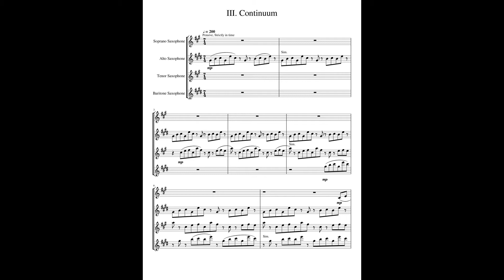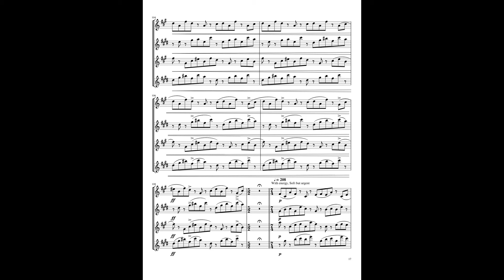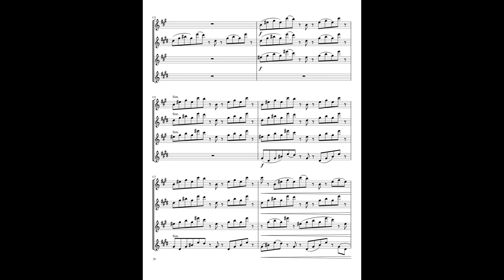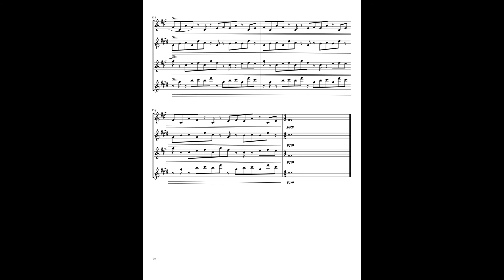Four Memories (2019), III. Continuum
by Matthew Howell

Excerpt from score notes:

"Four Memories is a collection of musical depictions of various scenes from my life, with each title giving a vague hint to the content of the movement.
 Continuum is an aural depiction of a late night spent working on homework in the heat of the semester after an already exhausting day. The music constantly moves along with minimal changes and fades out into nothing as the student fades in and out of sleep, returning to their work with varying mental states. As the student has an assignment that absolutely must be finished that night, they continue to push through the tiredness towards their goal until they ultimately give in to the release of sleep just as they finish the last part of the assignment."